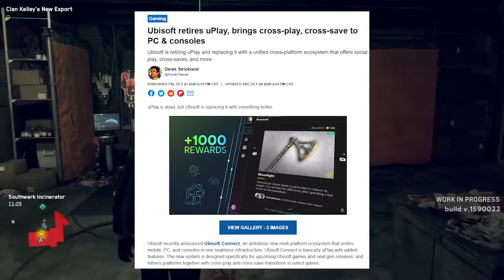So Ubisoft Just Got Rid of UPlay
Follow MrStormCrow